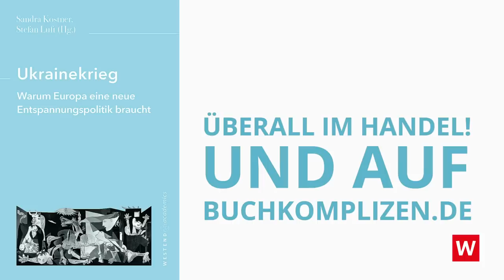FRIEDEN IN DER UKRAINE: EINE DEBATTE, DIE ES NICHT GIBT.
Die Buchpräsentation "Ukrainekrieg: Warum Europa eine neue Entspannungspolitik braucht" – ein Gespräch von Sandra Kostner und Stefan Luft – mit Günter Verheugen (Staatsminister a.D., Vizepräsident der Europäischen Kommission a.D.).

Dieser Sammelband analysiert die Ursachen und Folgen des Ukrainekrieges und dabei im Besonderen die Rolle des Westens.